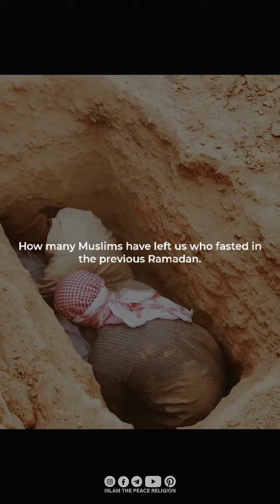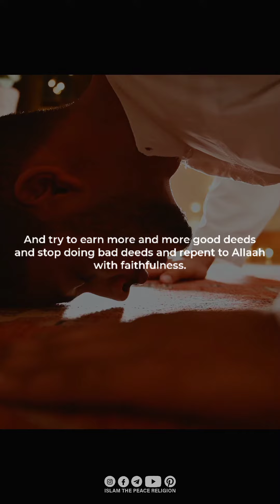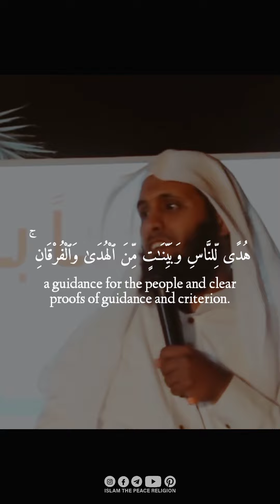Ramadan Has Arrived 🌙 | Mansour Al Salimy 💌💌